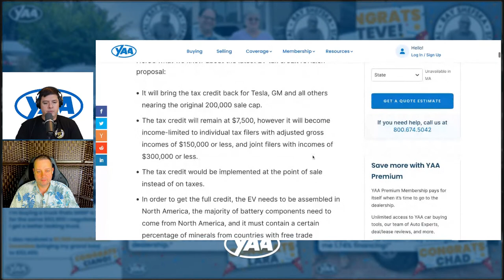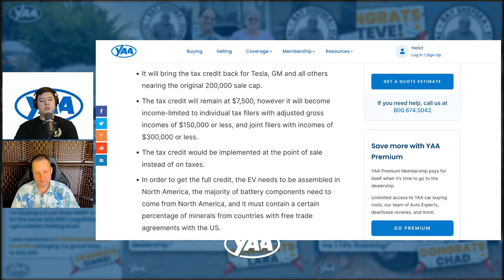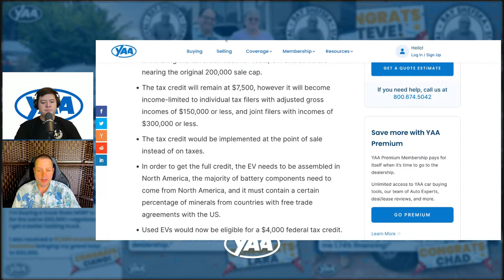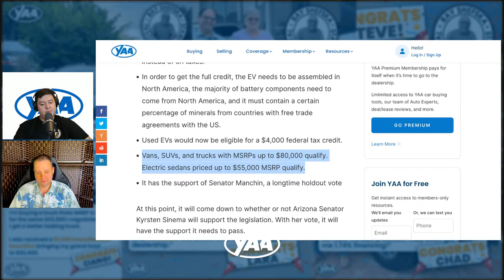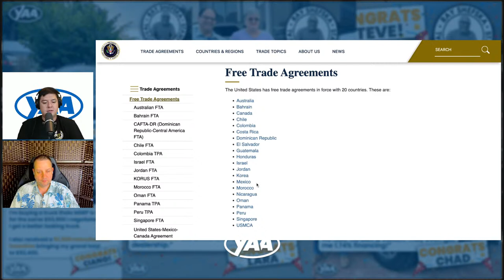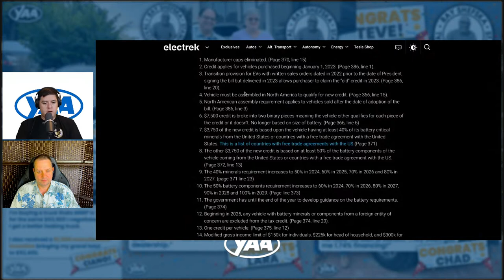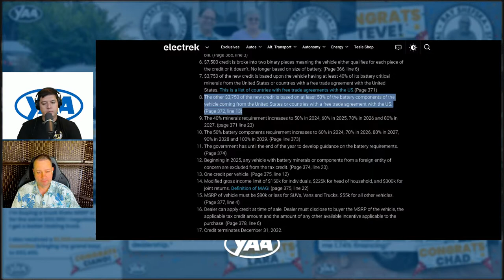EV Tax Credits | Your Questions Answered | Inflation Reduction Act of 2022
The latest on EV tax credits

Today on Daily News You Can Use, Justin and Zach answer your questions about the recently proposed updates to EV tax credits as part of the Inflation Reduction Act of 2022. Tune in and have your questions answered!